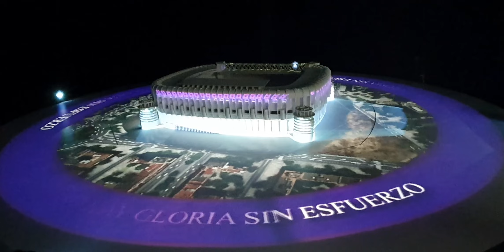Real Madrid FC- vikingos- eternal legends-Santiago Bernabéu Stadium- Madrid capital- Spain II